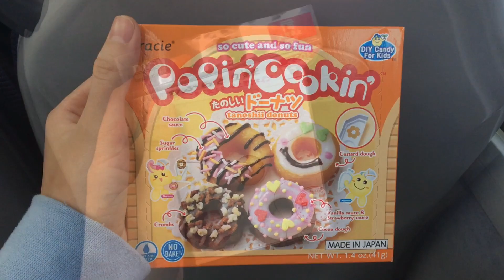A WEEKEND IN MY LIFE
Join me for a hectic weekend in my life! x

Have a magical, wonderful, fantastic day!

Karen x